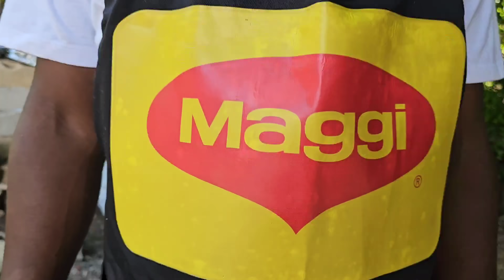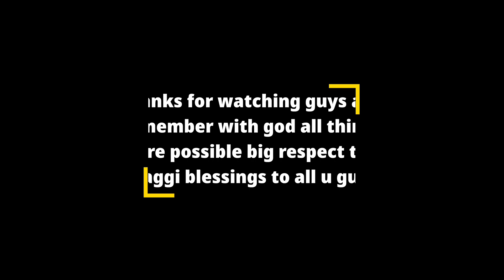Ackee & Saltfish Lo Mein | Make with Maggi2MinuteNoodles | guys u need to try this one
Ackee & Saltfish Lo Mein | Make with Maggi Minute Noodles